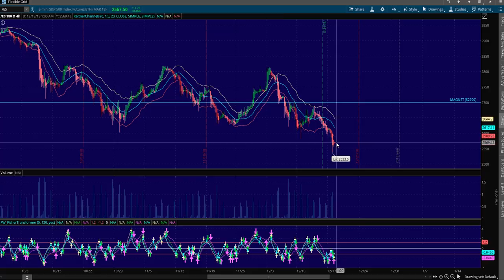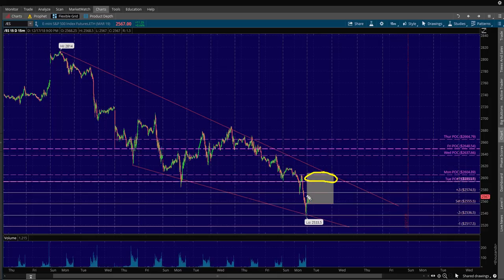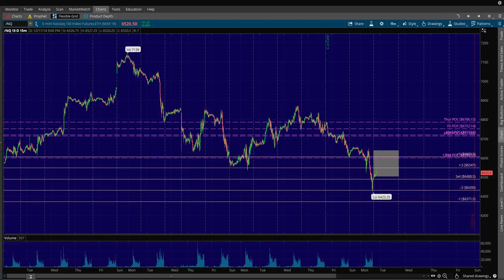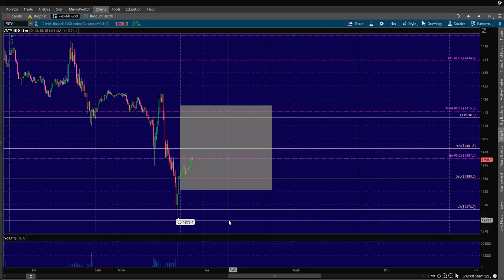BTG 12/18/18 Trade Plan - NADEX, Futures, Forex